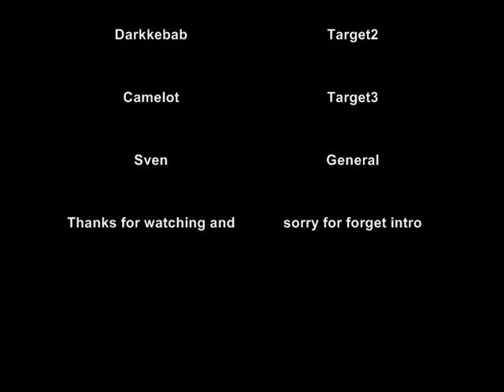Millitary mission #2 Target Down [SA-MP]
The second mission of the millitary, in this mission a organisation try's to sell nuclair warheads, we as millitary go to the meeting place, the guys try to escape and we follow them, my gunner nero is shooting on them.